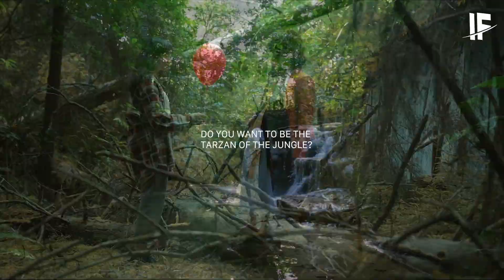Imagine If You Lost In Amazon Forest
Imagine if you are in Amazon Rainforest with your friends to learn about its beauty and nature. While going into the forest, you find something admiring and move toward it. Suddenly, you realize that your friends are gone in the deep woods, and you lost them. What would happen now? How will you get out of this forest? Will you be the prey of wild animals? in this video what will happen...

ImagineIf, a platform where we'll sharpen your imagination, taking you to a new fantasy world. You'll find the answers to all the unanswerable questions with facts, as sometimes most epic questions arrive in our minds.